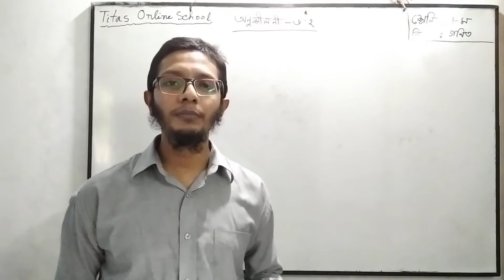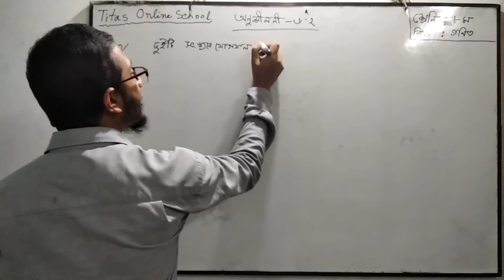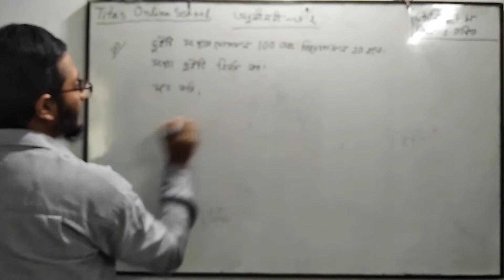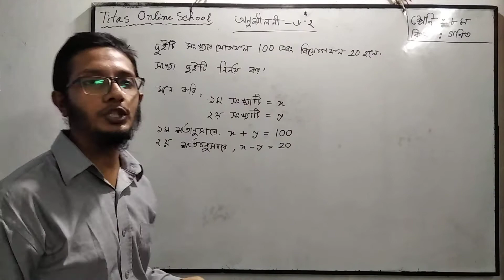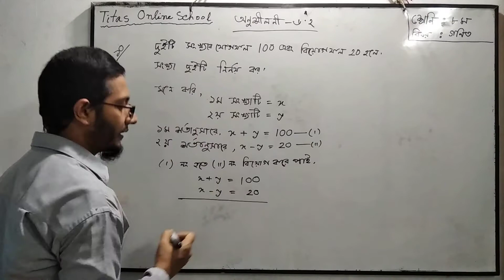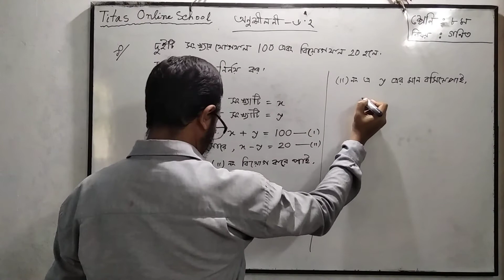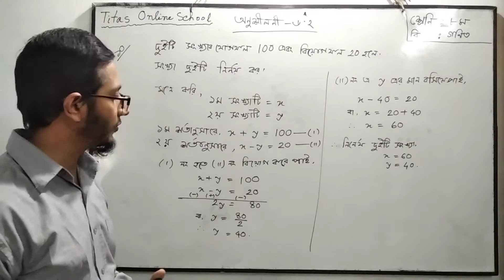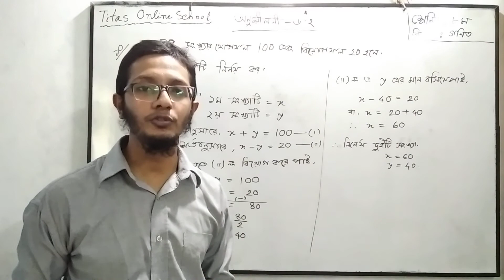Math_class 8_Unit 6.2